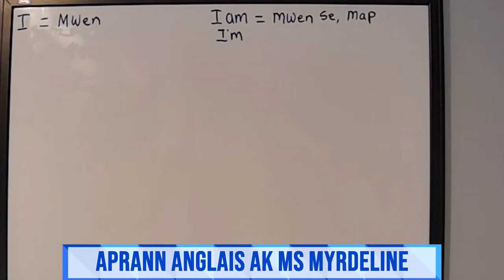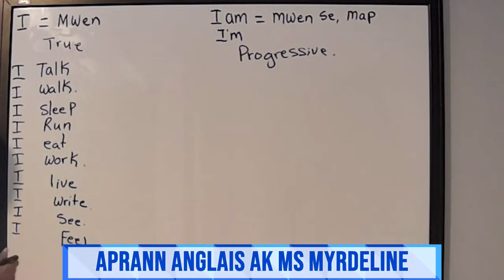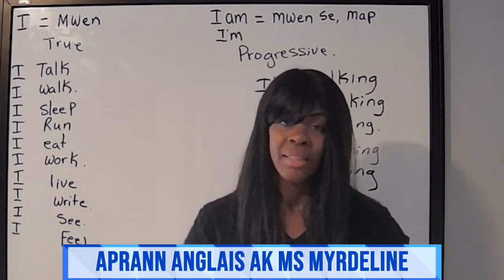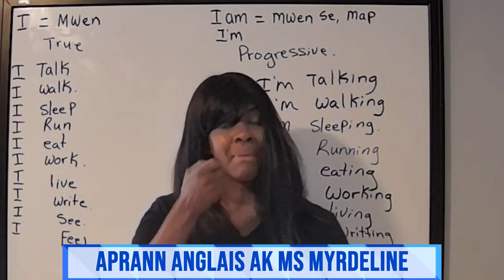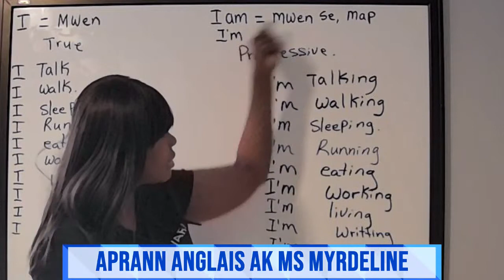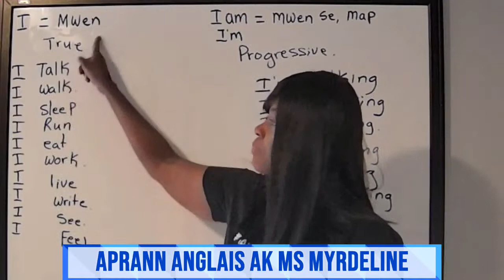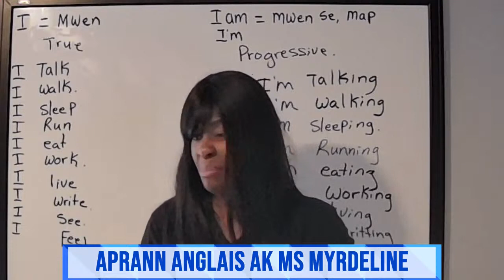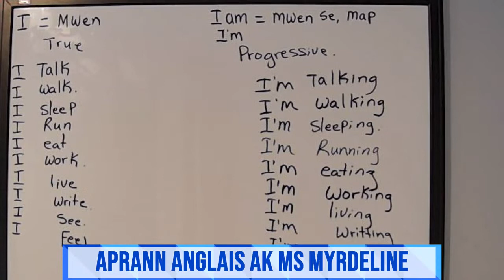I vs I am